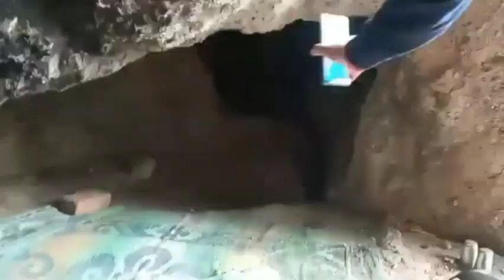पाताल लोक में आपका स्वागत 😱 Top Mysterious Caves in Palampur Himachal Pradesh | रहस्यमयी गुफाएं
About Video:-
दोस्तों आज हम आपको पालमपुर के राजपुर में एक रहस्यमई गुफा के बारे में बताएंगे | स्थानीय लोगों की मानें तो यह गुफा सीधे मणिमहेश जा कर निकलती है ।

We Hope You Enjoy The Full Video Tour Mysterious Caves In Palampur Himachal Pradesh. mom